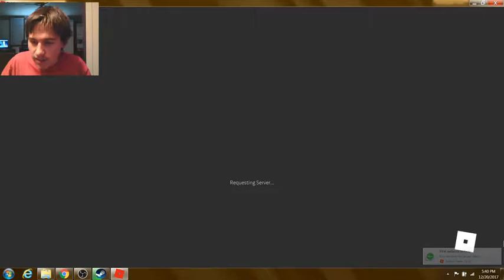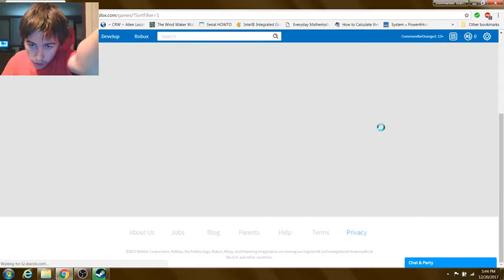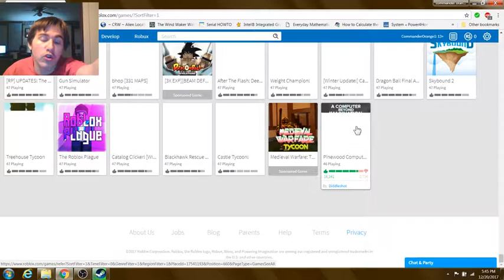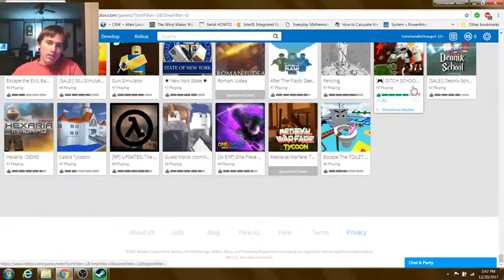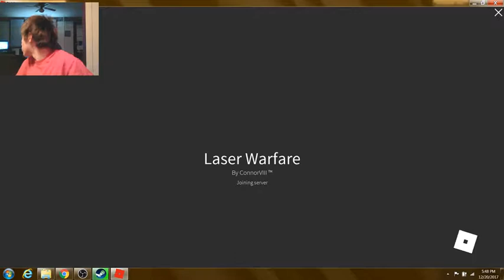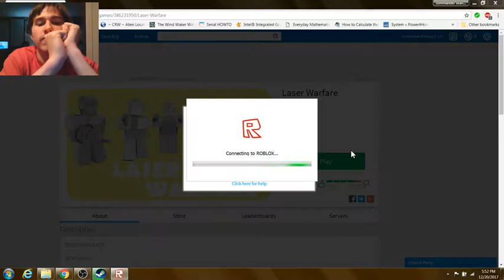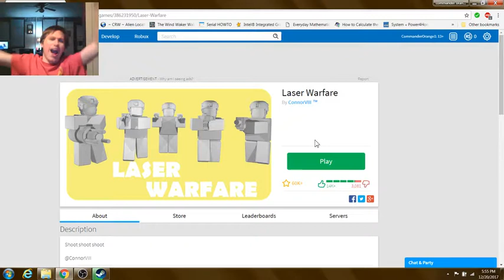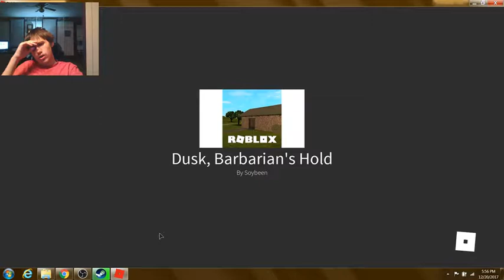browsing Roblox part 6 (i get abducted by aliens) !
i'm sorry forgive meeeeeeee! i was lazy with uploads